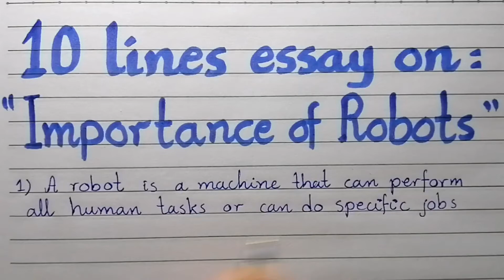10 lines essay on Importance of Robots /essay on Importance of Robots/paragraph on robots/robots